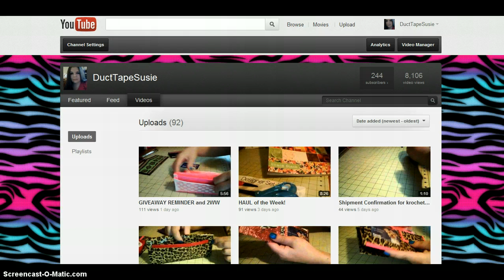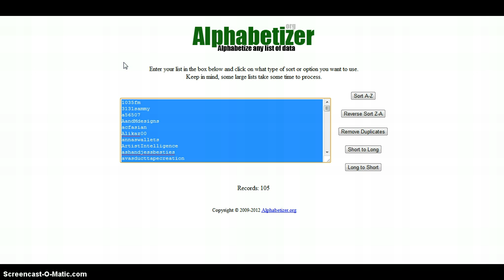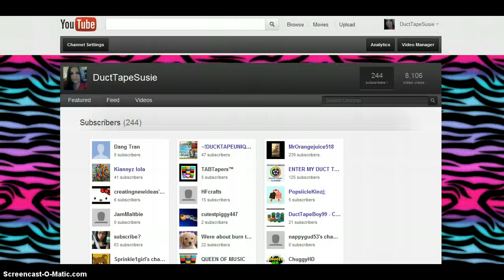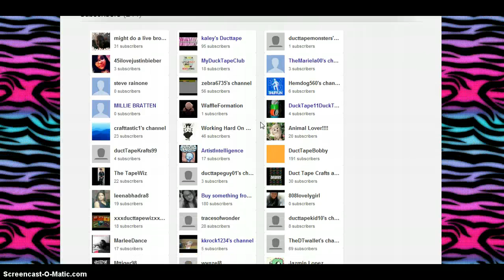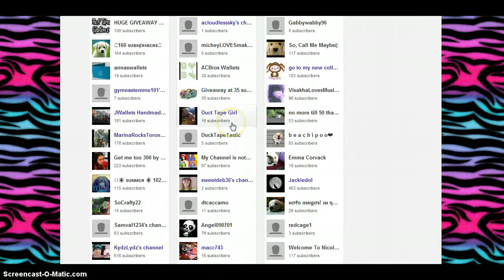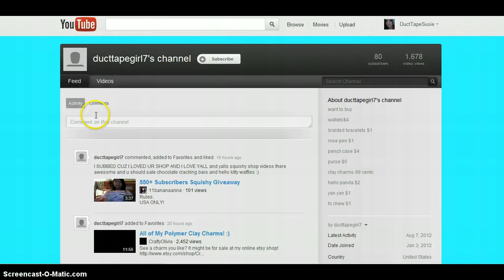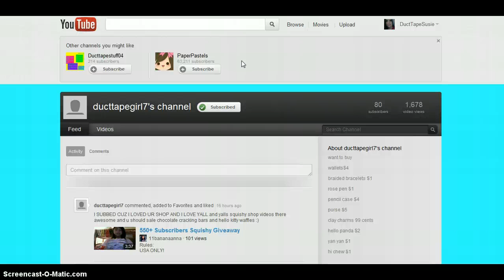GIVEAWAY WINNER !!!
Congratulations ducttapegirl7! Thank you all for entering and a special thank you to all my subbies you all are amazing!!!